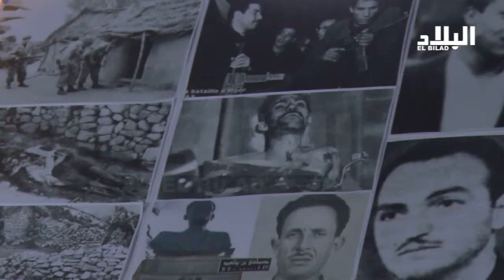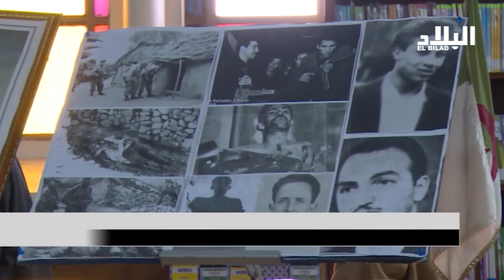الأمن الوطني يحيي ذكرى اليوم للشهيد --el bilad tv -